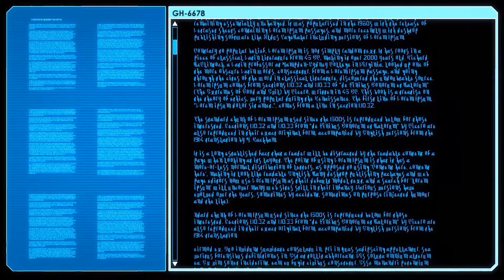Snipers Playground, "Operation DragonsDick" XCOM 2 Clone Troopers - Episode 4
What is XCOM 2?
XCOM 2 is a turn based strategy game in which you attempt to take back the pieces of human civilization after a brutal, however brief, invasion and occupation by a series of Alien Races. The aliens and now control every aspect of human infrastructure, politics and military, and XCOM intends on changing that. With limited intel and resources, the brave men and women of XCOM use stealth and tactics to overthrow the alien overlords and restore humanity’s place as a species.

This video would not be possible without the amazing mod creators which product I showed in this video. I found them on the Steam Community Workshop, and I hope you look at what they have to offer!

-Star Wars: Clone Pack- “A Box of TurtleFlesh”, “Count Grimhart”, “Venator”

-Star Wars: ARC Trooper Addon - “A Box of TurtleFlesh”, “Count Grimhart”,

Never Forget
   11/19/13